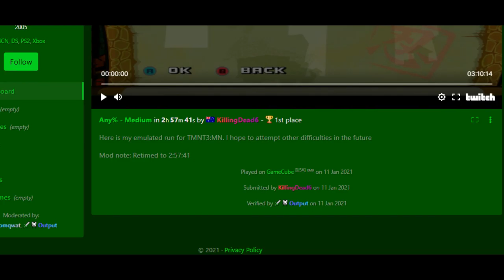I OWN A WORLD RECORD!!!!